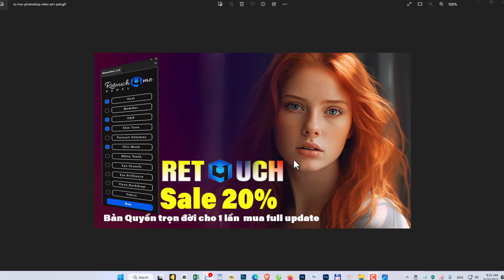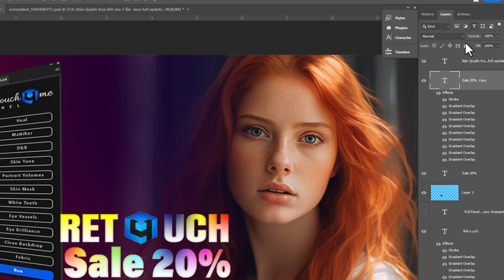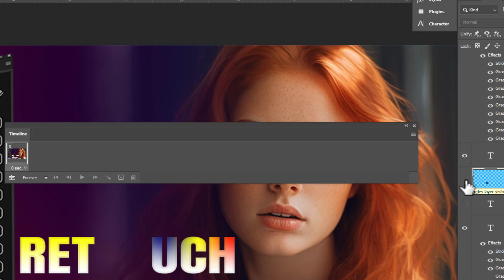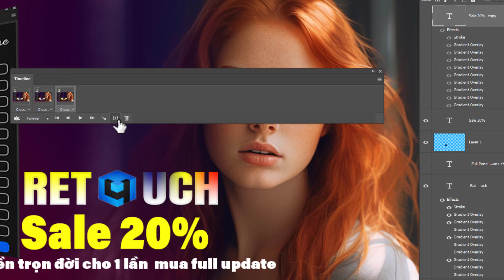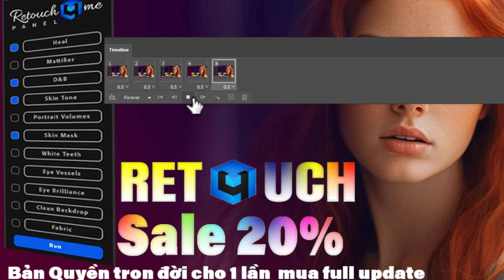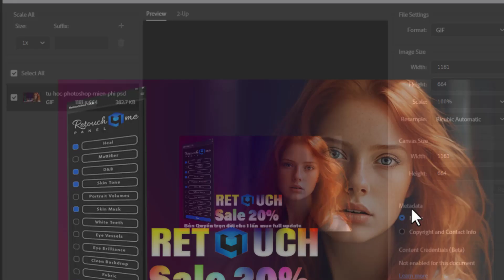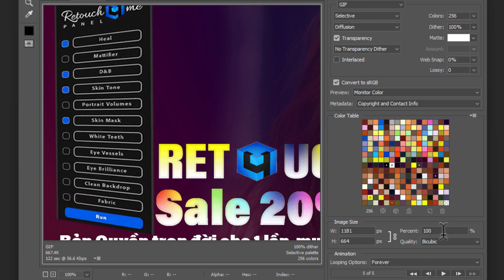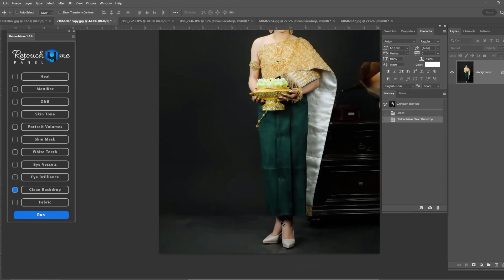Hướng dẫn tạo ảnh động trên Photoshop Dễ làm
Sale 20% Full Panel Retouch 4ME  Fans chiasepts
+21 Preset Portrait Pro 6 full Hướng Dẫn Cài (có phí 50k = 2$ )